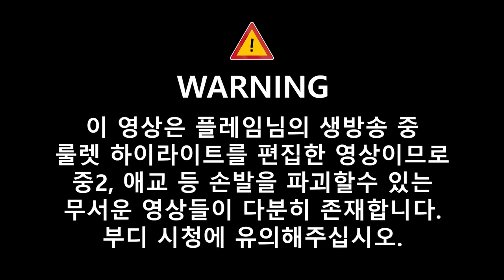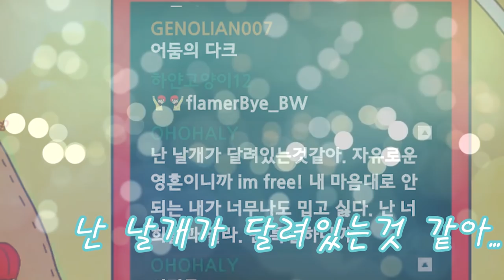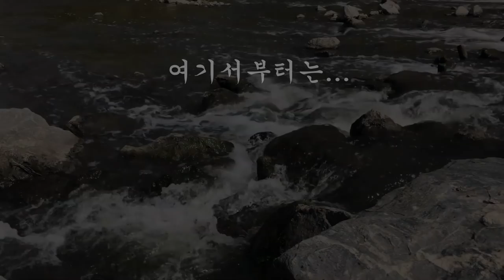생방송 벌칙으로 올립니다... 보지 마세요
그냥 날 죽여줘